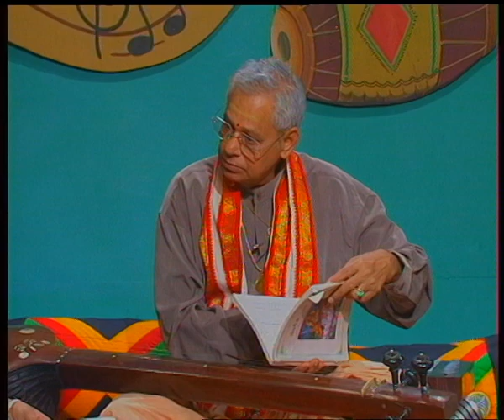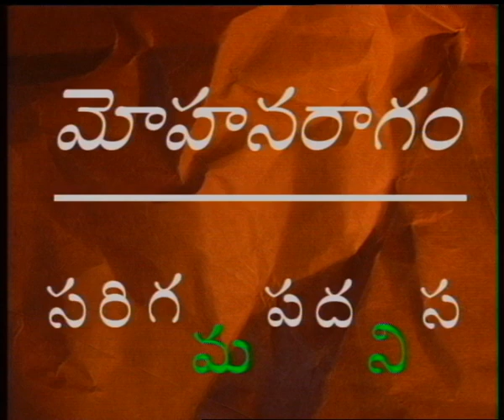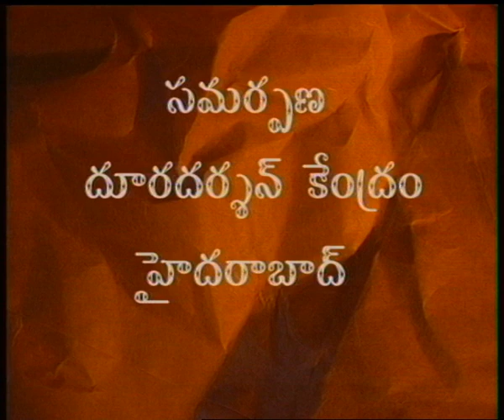SAPTHA SWARALU || సప్తస్వరాలు || Episode-02